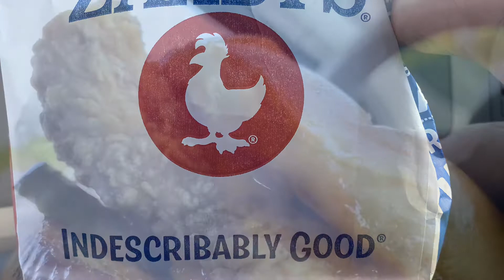The Ultimate US Road Trip - Day 16 (Williamsburg, Virginia)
The Ultimate US Road Trip

Day 16 - Williamsburg, Virginia

Today we drove from Charleston, South Carolina to Williamsburg, Virginia.

Along the way we passed the South of the Border road side stop and passed through North Carolina and Virginia state lines.

Once in Williamsburg we began our adventures in Colonial Williamsburg. We toured the Governor’s Palace and the Capitol building.

In the evening we did the Haunted Williamsburg tour with Big Dan as our guide.